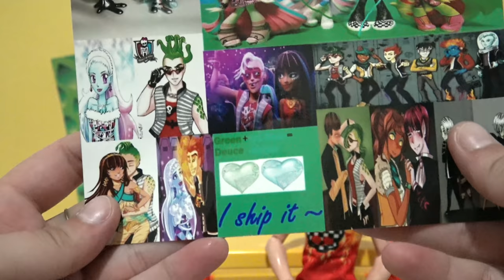Deuce Opens Your Fan Mail #25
Helloo all my lovely giraffes! Nicole here!
For this video: Deuce is back at it again with more fan mail openings! You guys are so amazing with the letters, art, and toys you send in! Thank you all so much! Deuce has more videos coming very soon!
FAN MAIL
Deuce
luv my giraffes